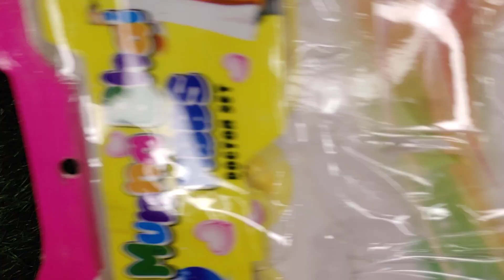munna Bhai MBBS Doctor set unboxing